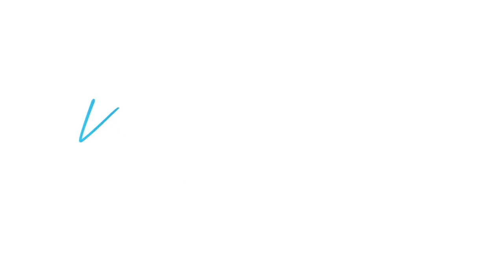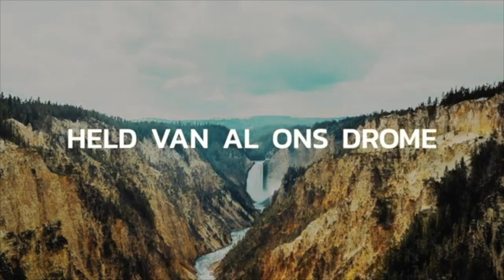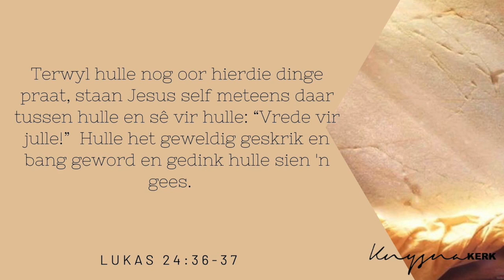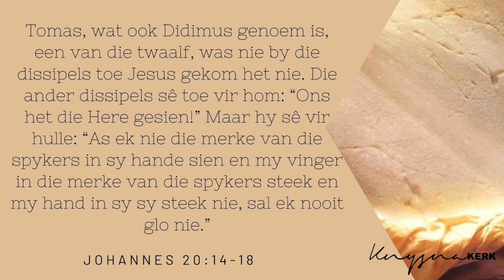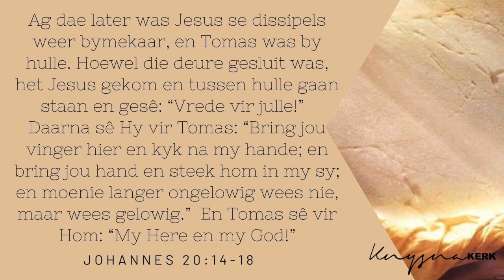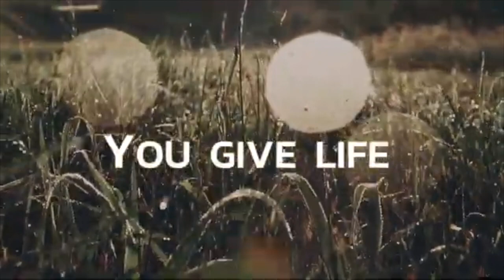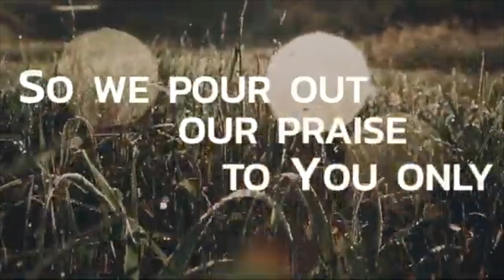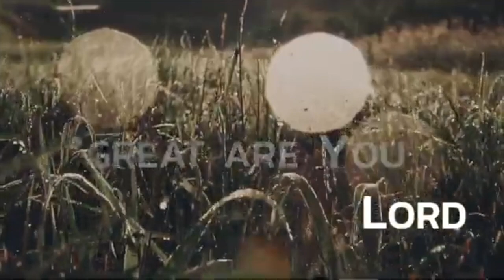Goeie Vrydag diens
Kom beleef Goeie Vrydag saam met ons. Ons vind geloof in 'n lee graf.